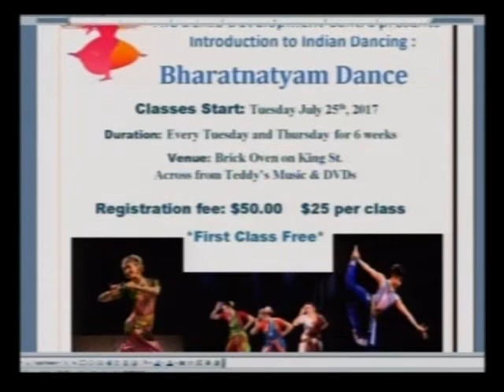Indian Dance Bharatanatyam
Dwayne Murillo gave us an Introduction to Indian Dancing (Bharatanatyam)